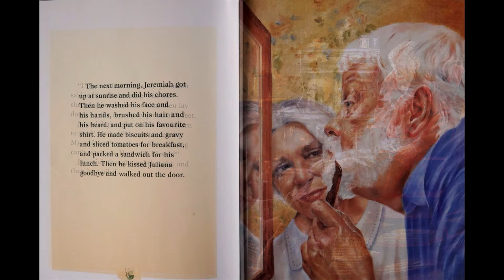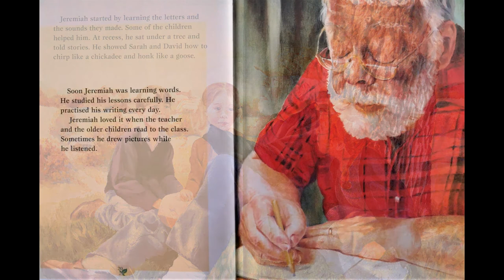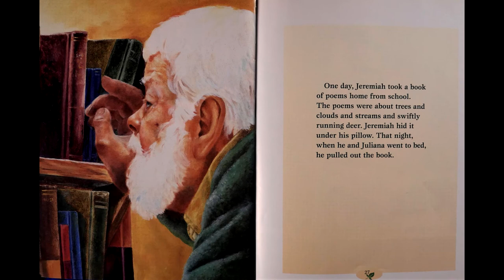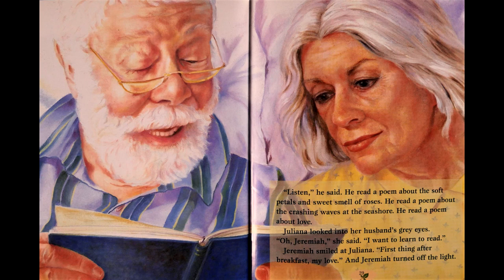MAMA READS: Jeremiah Learns To Read By Jo Ellen Bogart & Illustrated by Laura Fernandez and Rick